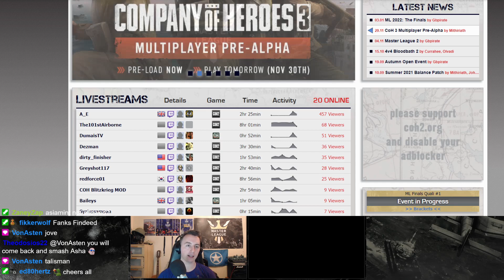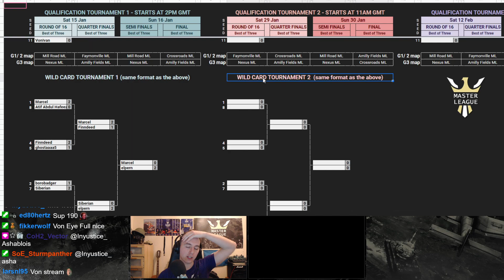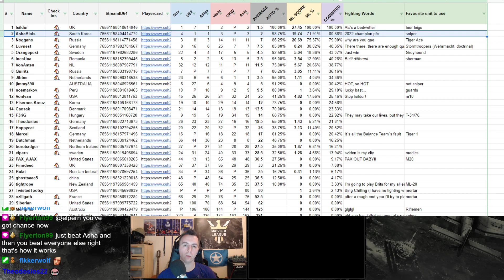ML Qualies 2022 Grand Final: Ashablois vs. Isildur - INTENSE edge of your seat games!